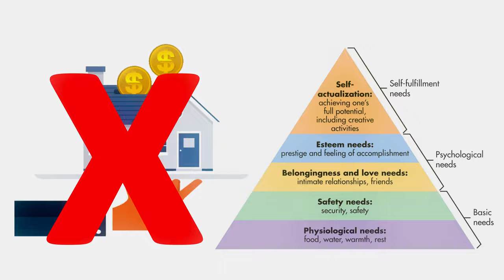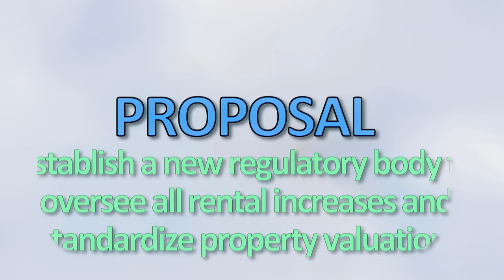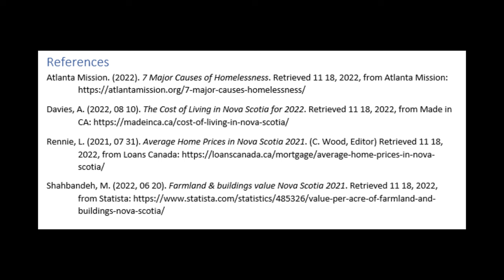Reducing Homelessness in Nova Scotia - Full Version - 4K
References:

Atlanta Mission. (2022). 7 Major Causes of Homelessness. Retrieved 11 18, 2022, from Atlanta Mission

Davies, A. (2022, 08 10). The Cost of Living in Nova Scotia for 2022. Retrieved 11 18, 2022, from Made in CA

Rennie, L. (2021, 07 31). Average Home Prices in Nova Scotia 2021. (C. Wood, Editor) Retrieved 11 18, 2022, from Loans Canada

Shahbandeh, M. (2022, 06 20). Farmland & buildings value Nova Scotia 2021. Retrieved 11 18, 2022, from Statista